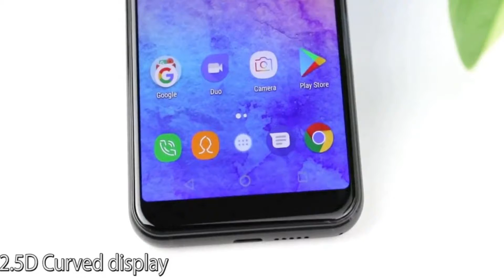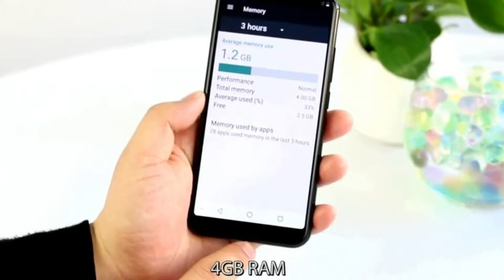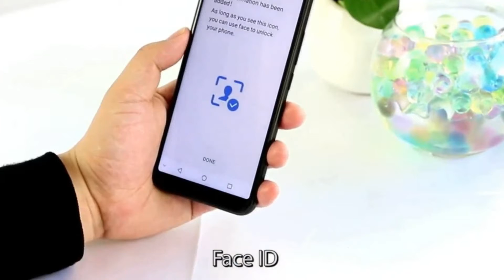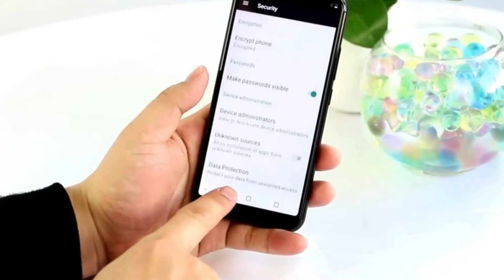Oukitel U18 5.85 Inch 21:9 Full Screen Face ID 4GB RAM 64GB ROM MT6750T 1.5GHz 4000mAh 4G Smartphone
Oukitel U18 Price - Buy online - Compare Prices :

OUKITEL U18 4G Phablet - BLACK 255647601
4GB RAM 64GB ROM Dual Rear Cameras Fingerprint Recognition

[HK Stock]OUKITEL U18 5.85 Inch Smartphone Full Screen Display 4GB RAM 64GB ROM Dual Rear Camera MT6750T Octa Core Android 7.0 4000mAh Face ID - Black

Oukitel U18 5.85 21:9 Display FACE ID 4GB RAM 64GB ROM Android 7.0 MTK6750T Octa Core 13MP+16MP Camera 4000mAh Fingerprin phone

Oukitel U18 Features:
OUKITEL U18 4G Phablet 5.85 inch Android 7.0 MTK6750T Octa Core 1.5GHz 4GB RAM 64GB ROM 4000mAh Battery Dual Rear Cameras Fingerprint Recognition
Oukitel U18 Specification:
Display: 5.85 inch 1512 x 720 pixels HD+ screen
CPU: MTK6750T Octa Core 1.5GHz
System: Android 7.0
Storage: 4GB RAM + 64GB ROM
Cameras:13.0MP + 5.0MP ( SW 16.0MP + 5.0MP ) dual back cameras and 8.0MP ( SW 13.0MP ) front camera
Networks:
2G: GSM 850/900/1800/1900MHz
3G: WCDMA 900/2100MHz
4G: FDD-LTE B1/B3/B7/B8/B20